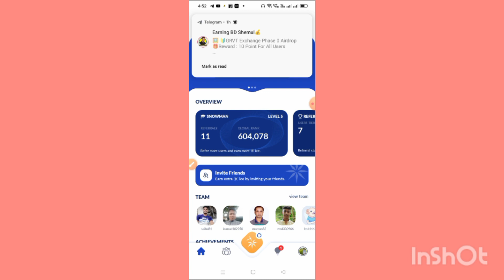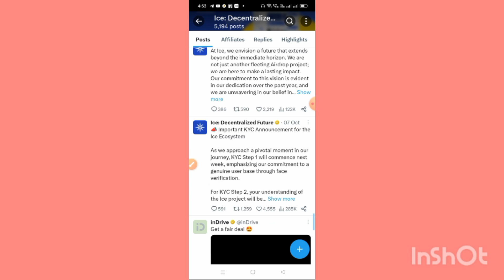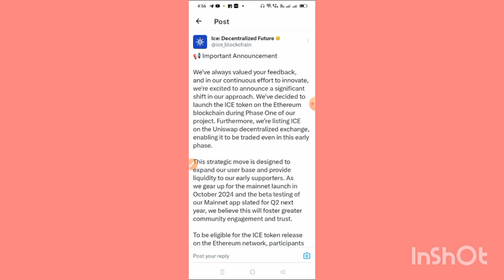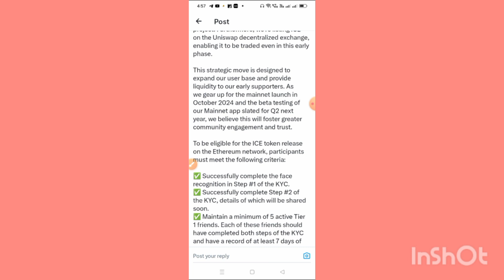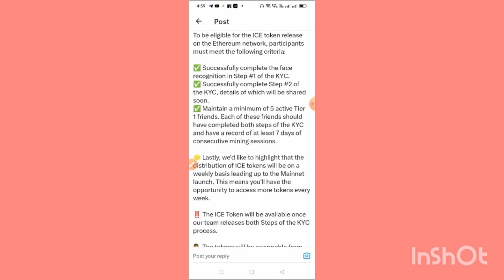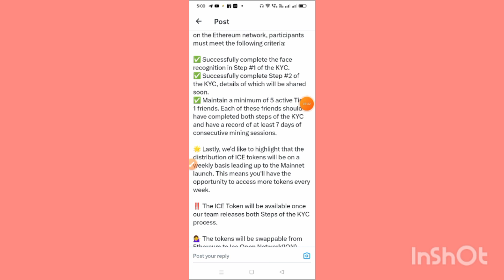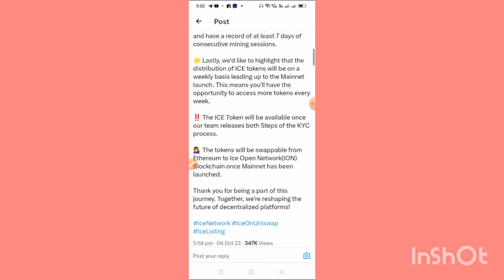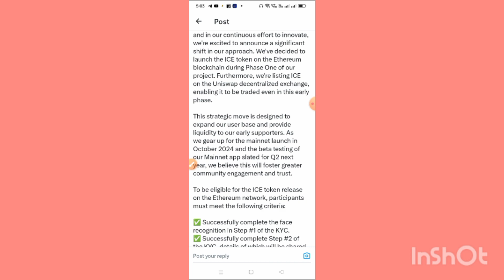ICE Network New Update || Ice Coin Listing Uniswap Exchange Update || Ice Network KYC & Price Update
Refer Code - sourick

Refer Code - sourick

   Ice NetworkICE Network New Update || Ice Coin Listing Uniswap Exchange Update || Ice Network KYC & Price Update

ICE Mining New Update || ICE New Mining App || ICE Mining Account Open A to Z | 2023 Best Mining App

Ice Network New Update || KYC, Mainnet & Withdrawal || Price Prediction || Ice Network Mining App

ICE Mining New Updat
ICE Mining Account Open
ICE New Free Mining App
How to create ice Network account